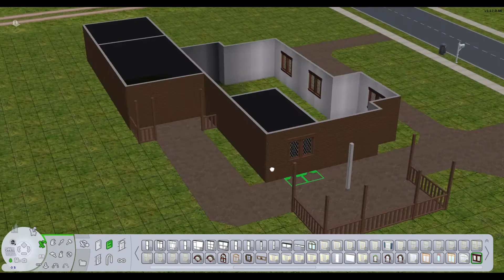Country Cottage House - Speed Build [Part 1] | The Sims 2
It's been a while since the last speed build video. The house was inspired by Cottage Living expansion pack for The Sims 4. Enjoy!

Sebastian Forslund — Still Waters Run Deep (Instrumental Version)
J.F. Gloss — All Is Easy With A Friend
Hunter Quinn — Country Gold